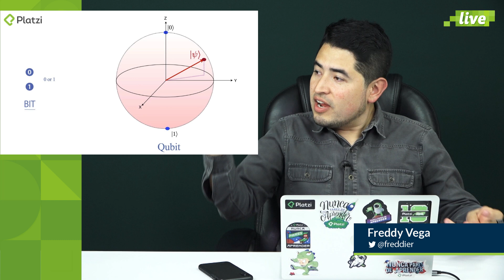Computación Cuántica: para qué sirve y cómo podría cambiar el mundo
con la suscripción de Platzi a un precio especial 💪
💚 Accede al mejor precio a +1000 cursos de tecnología y asegura tu puesto en la Conferencia anual de Platzi

👉 Freddy Vega desmiente los mitos de la computación cuántica y explica qué avances existen realmente. Nos cuenta de forma breve cómo funcionan las computadoras cuánticas y en qué momento las veremos aplicadas en nuestra vida diaria.